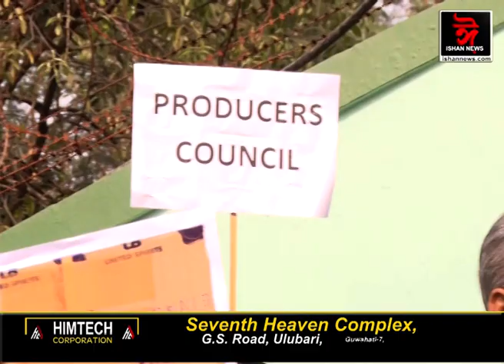প্ৰডিউছাৰ্ছ কাউন্সিলৰ উদ্যোগত দূৰদৰ্শনৰ গে’টত ধৰ্ণা।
অসমৰ ভাষা-সংস্কৃতি প্ৰদৰ্শনৰ বাবে ১০০ কোটি টকাৰ পেকেজৰ দাবী।